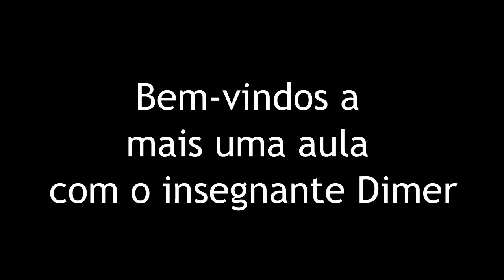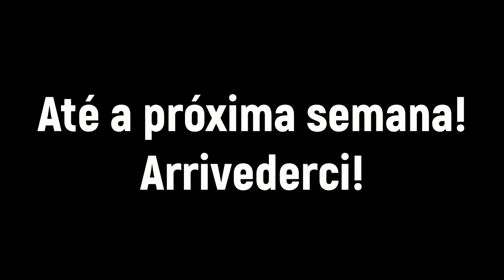Aula de Italiano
16ª aula EaD de Italiano.
Temática: Diálogos em restaurantes